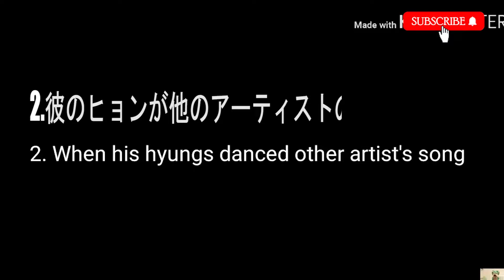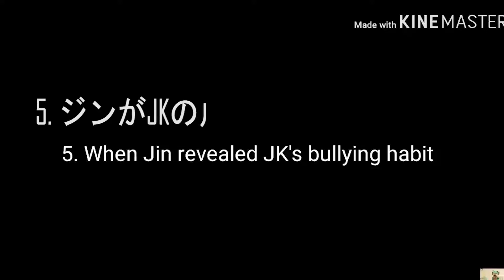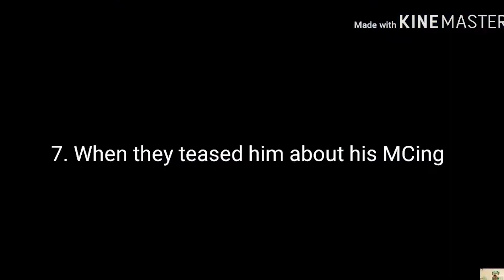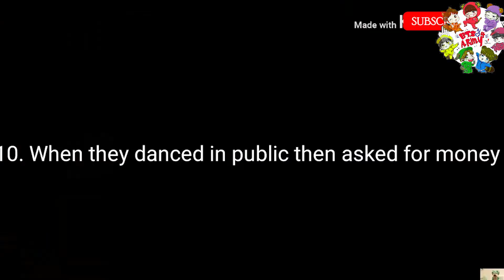【BTS】10回ジョングクが他のメンバーに屈辱を受けさせられた！！！｜ジョングクの反応は。。。【日本語字幕】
【BTS】10回ジョングクが他のメンバーに屈辱を受けさせられた！！！｜ジョングクの反応は。。。